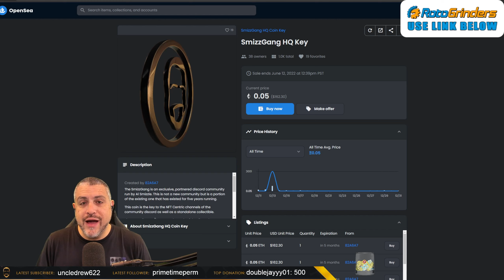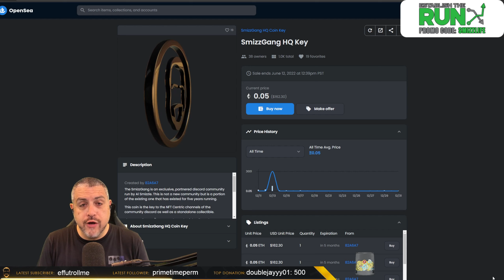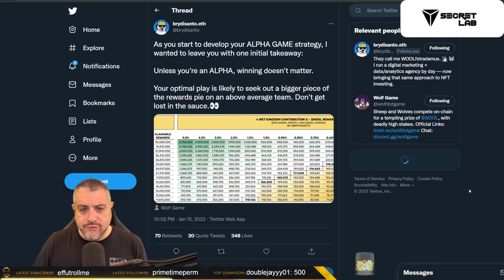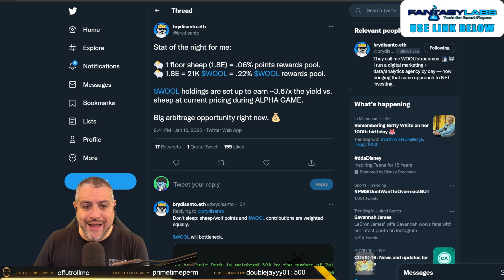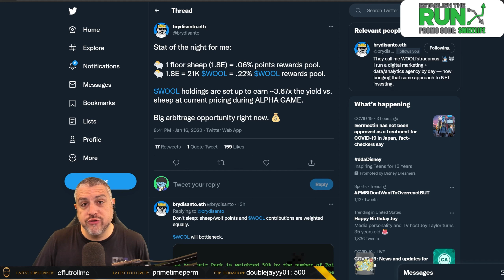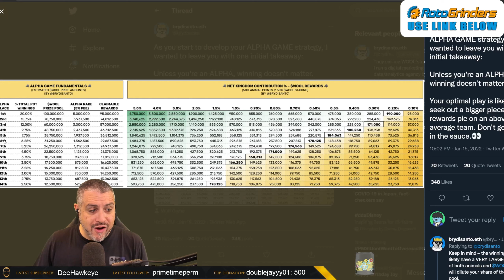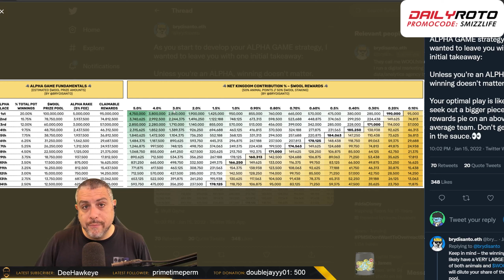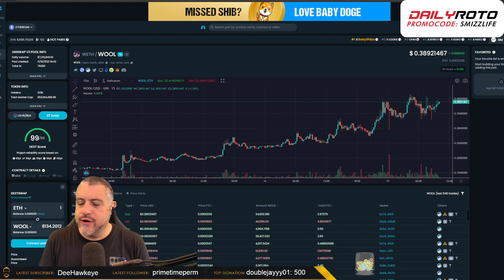WOLF GAME NFT: ALPHA GAME STRATEGIES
The Shepard has introduced Alpha Game to the community involved with staking of $WOOL, sheep and Wolves behind the Alpha Wolf of the user's choice. I go over some of the game theory and decision making behind this round of the game play.

Wolf Game is a brand new nft game run on the Etherium Blockchain. For as simple as that sounds on the surface, this rabbit hole is really deep so I've taken everything I've learned about Zed Run Racing, and other NFT's and tried to answer the most common questions that newcomers to the game may have.

~~Partnered with~~

 bitcoin btc ethereum crypto.com zed run nft games wolf game nft